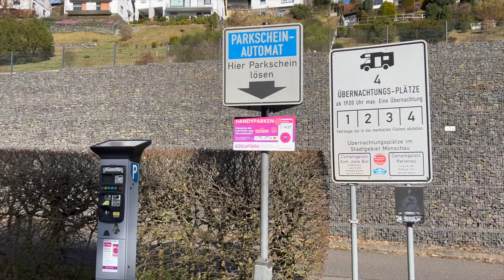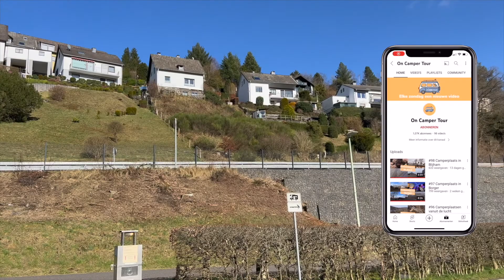#110 Wohnmobilstellplatz in Monschau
In diesem Video geht es über einen Wohnmobilstellplatz in Monschau.